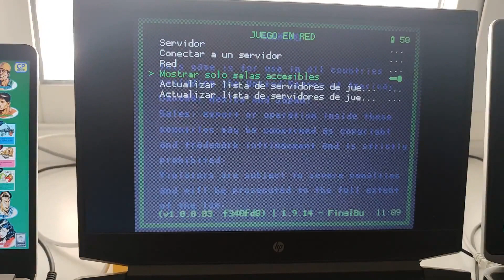BOBwin: Conectando 3 ordenadores para jugar al Cadillacs & Dinosaurs sin ajustar routers ni puertos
*BoBwin para jugar a los mejores juegos retro sin mareos ni cosas raras. Directo. Gratis (de verdad).

Si bien ya es posible jugar con la BOBwin con un amigo cada uno desde su casa, hasta ahora hacia falta que al menos uno tuviera que andar haciendo ajustes en el router, abrir puertos, cgNAT, llamar a la operadora, blah blah blah, incluso según la compañia es posible que ni siquiera pudieras ser anfitrión. Vivido en primera persona ;)
Todo eso es cosa del pasado con la nueva versión de RetroArch (aún en beta) pero que ya podemos disfrutar aunque haciendo algún truquillo ya que el menú de emulationstation aún no soporta la nueva modalidad de conexión sin complicaciones. Ver el vídeo. Que nadie te diga que lo ha inventado!!!

Y todo ello, como siempre y desde hace ya 3 años con los mejores juegos de cada consola, categorizados, con mapeos en microordenadores para jugar sin configurar nada... Y por supuesto en versiones para maquinas portátiles, tvbox, orangepi, raspberry pi 2, 3, 4, 400, zero 2, gpicase...
Puedes ver un video de una versión anterior de la BOBwin para hacerte una idea de cómo es:

Esto es un adelanto plenamente funcional de la próxima BOBwin que YA puedes descargar.
Recordemos que la BOBwin es portable, no hace falta instalar nada. Descarga el/los archivos, descomprime y a jugar.

DESCARGA

*VERSIÓN MÍNIMA REDUCIDA.* Contiene una cantidad pequeña de juegos en todos los sistemas. Ideal para probar la BOBwin y jugar en 5 minutos.

*VERSIÓN HABITUAL.* Trae la colección selecta y objetiva de mejores juegos de cada plataforma de los sistemas clásicos.
En torrent: más adelante.

Simplemente descarga, descomprime y doble clic en Mario. No hay nada que instalar. Se puede meter en un Pen USB. No modifica nada en el ordenador y no hacen falta permisos de administrador ni nada de nada.

AMPLIACIÓN DE JUEGOS
Para ampliar descarga más de más juegos usa los packs del torrent

SOPORTE
*Canal telegram para ayuda, dudas, sugerencias, reportar problemas:*